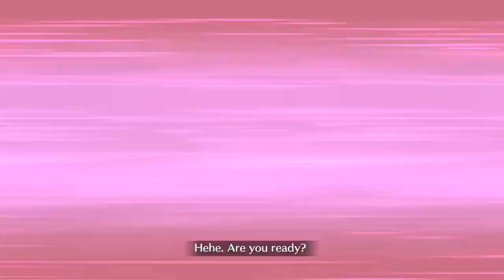[FGO NA] Hijikata Snekked (0 damage, no bonus) - GUDAGUDA Meiji Restoration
Stheno, Euryale, Medusa vs Hijikata Toshizo

The classic charmlock CQ. 24 turns of pure unadulterated blueballing. Ana made a mistake on turn 13, but Hijikata did not notice in his frustration.